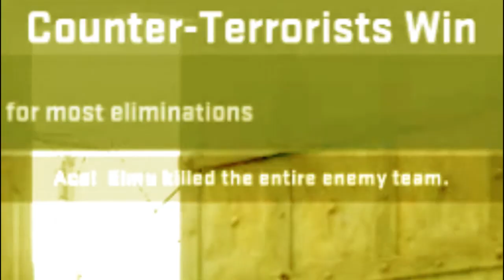Asiimuv Clutch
5 bullets 5 kills

My friend helpd me with this editing :D here is his youtube he has more sweg then me :(